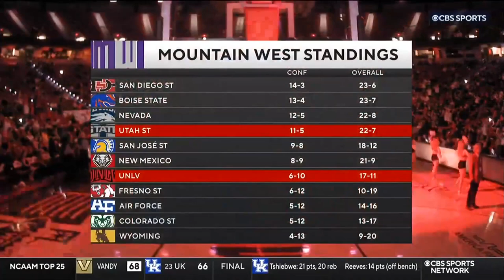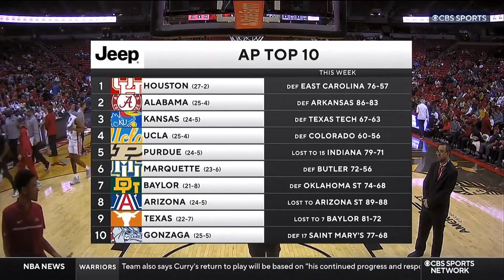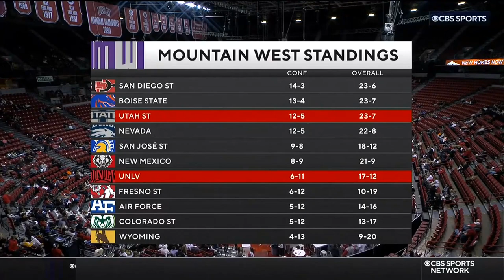NCAAM 2023.03.01 Utah State vs UNLV